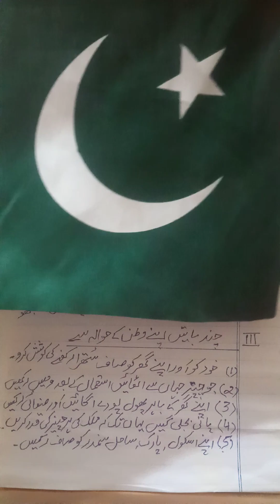your duties in Pakistan